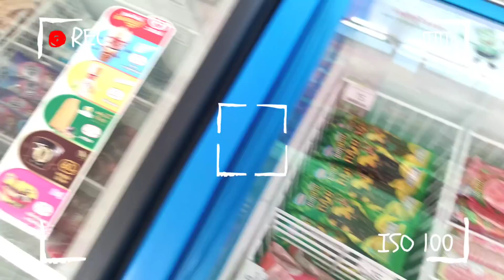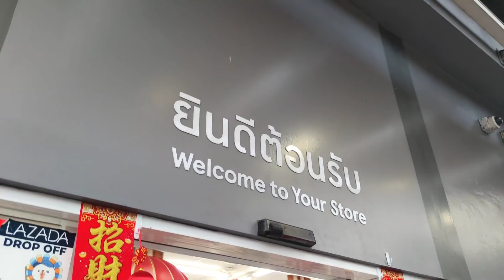ออมเล็ต ร้องไห้เสียใจ เพราะทำไอติมตกพื้น อดกิน!